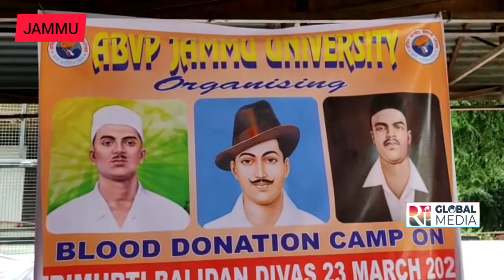ABVP Organise Blood Donation Camp on Balidan Diwas at Jammu University.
Report
By

Vishal Singh